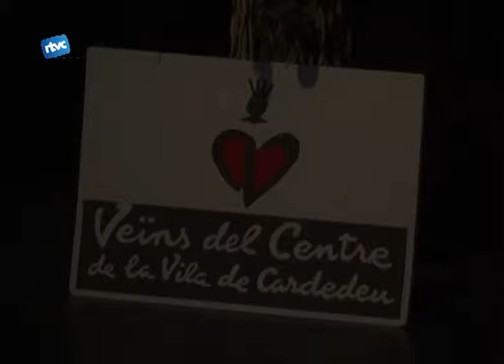Un any més de Memorial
Dissabte es va celebrar el Quart Memorial Andreu Cruixent. Un memorial organitzat per l'associació de Veïns del Centre de la Vila que va fer vibrar els espectadors del centre Cultural amb poesia i música.